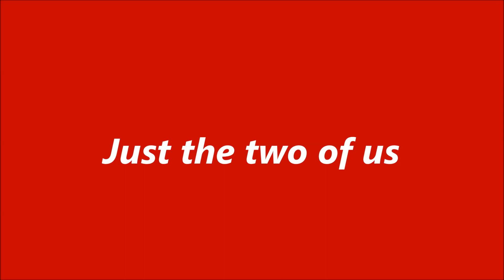Just the two of us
George Benson - "Just the two of us"
art by:Daniel Del Orfano,Lena Sotskova,Pier Luigi Orlandi,Helen Cottle,Andre Kohn,Vickie Wade,Richard Macneil